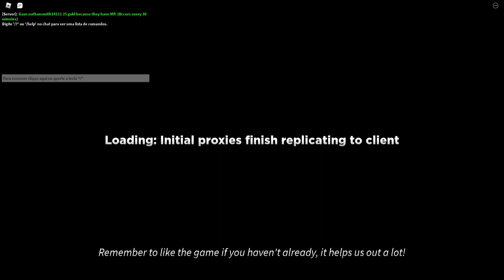COMO UPAR MUITO RÁPIDO NO SUPERHERO TOWER DEFENSE! - ROBLOX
🌠Nesse video eu mostrei uma técnica secreta de upar rápido em pouco tempo

As 14:00 e 18:30